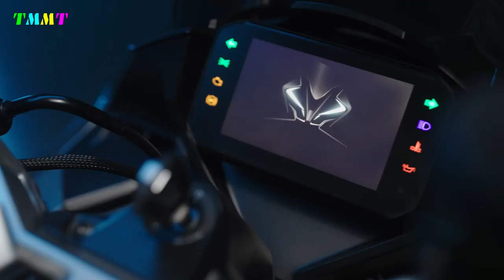2024 HONDA CBR 750 RR RIVAL | CFMOTO LAUNCH NEW SUPERBIKE 1000CC EQUIPPED V4 ENGINE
2024 HONDA CBR 750 RR RIVAL | CFMOTO LAUNCH NEW SUPERBIKE 1000CC EQUIPPED V4 ENGINE

In many Asian countries, motorcycles with four-cylinder engines are becoming increasingly popular and are considered a status symbol in the frenzy of the mainstream one- and two-cylinder bicycles. Even in the lower displacement class with 250 to 400 cc, there are now four inline cylinders again. Current examples are the Kawasaki Ninja 250 and soon the Ninja 400 again, but also the Kove 450 RR from China. But the highly prestigious 1000cc superbike from a Chinese manufacturer doesn't exist yet.